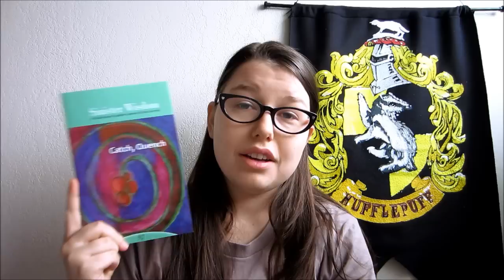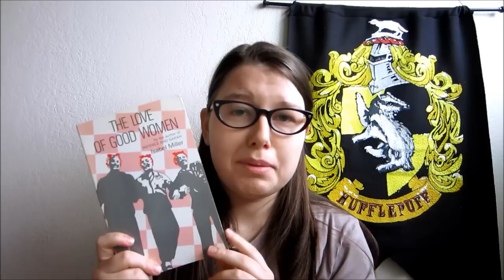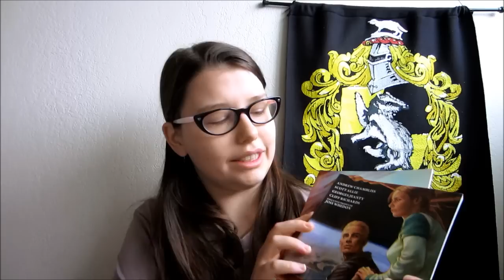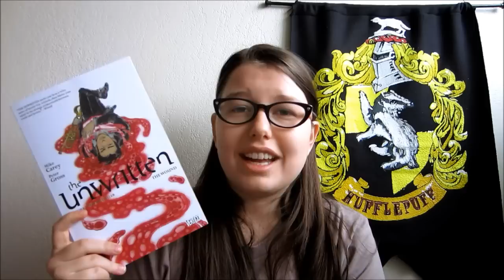(Mostly) Graphic Novel Book Haul